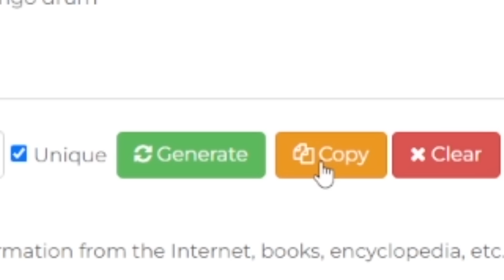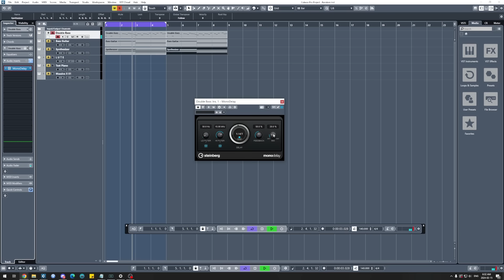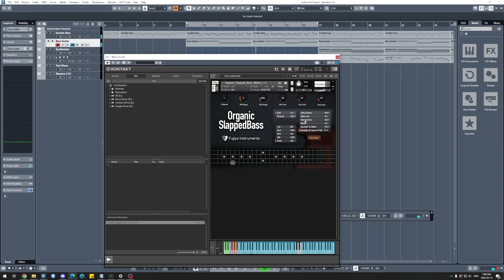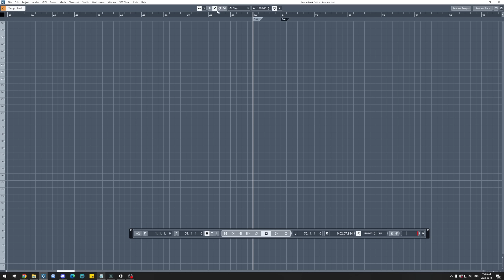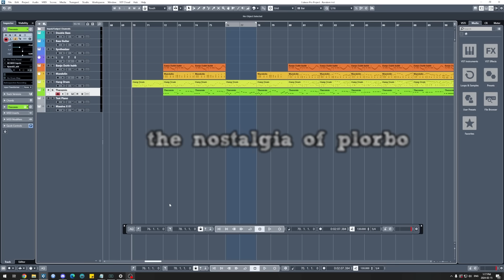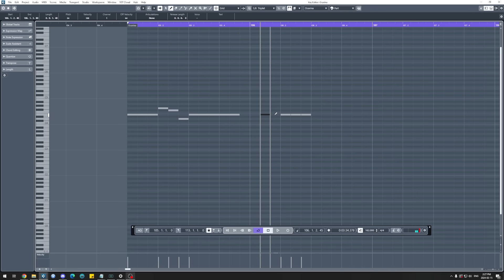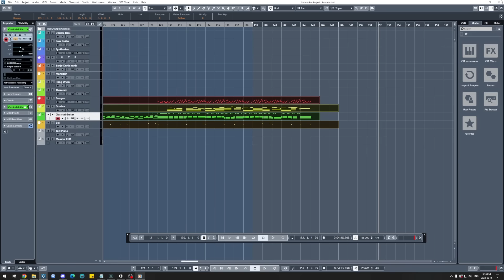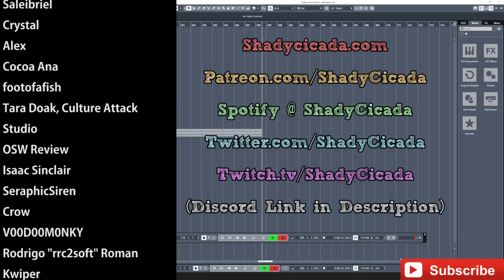I made music with an instrument randomizer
This was utter chaos. I have gone insane. But yeah, I made music with an instrument generator! This is always an incredibly fun challenge, and I'd love to do more sometime!

0:00 Intro
0:28 Challenge 1
2:31 Song 1
4:13 Challenge 2
6:07 Song 2
7:23 Challenge 3
9:07 Song 3

EQUIPMENT

Bass: Fender American Performer Precision Bass, Ibanez Soundgear
Strings: Elixir "Light-Heavy"
Orchestra: East West Symphonic Orchestra (Platinum Version)
A bunch of other Stuff: NI Komplete 12, Omnisphere 2

Interface: SSL 2
Audio Software (DAW): Cubase 12 Pro
Drums: Superior Drummer 3
Mixing/Mastering Software: Izotope 5, Fabfilter Pro-Q 3
Video Software: Adobe Premiere Pro
Video Camera: Canon Rebel T5i
MIDI Visuals: MIDITrail

CREDITS